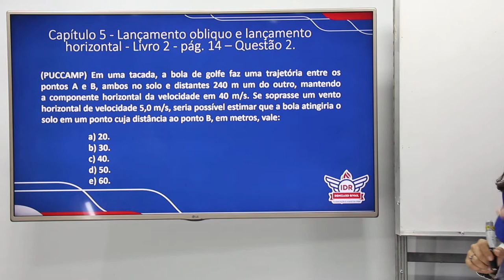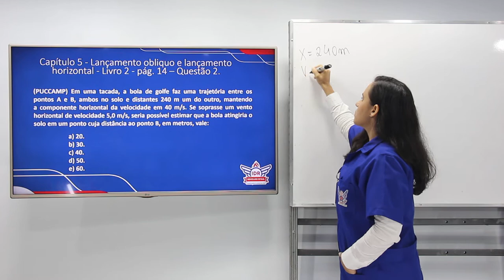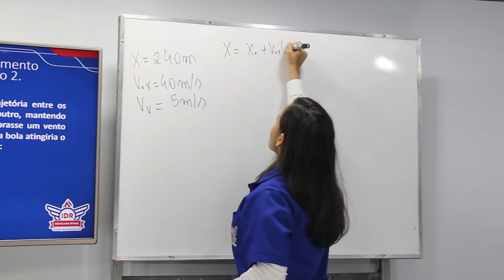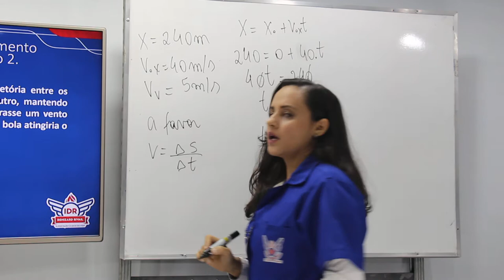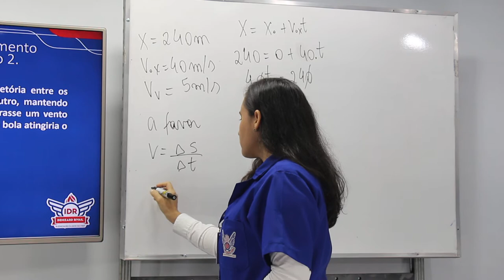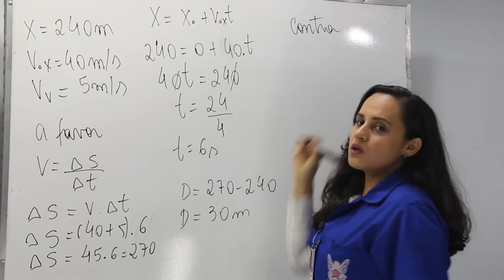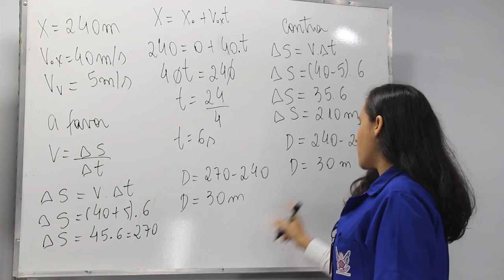WEB AULAS 4 - FÍSICA - 1ª SÉRIE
Capítulo 5 - Lançamento oblíquo e lançamento horizontal - Livro 2 - pág. 14 – Questão 2.